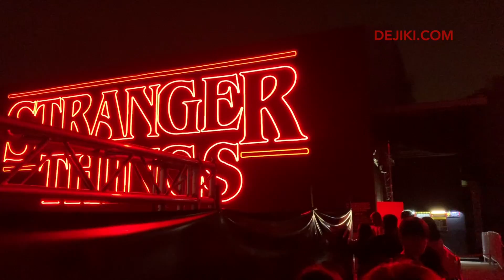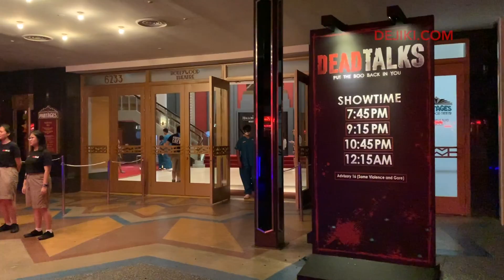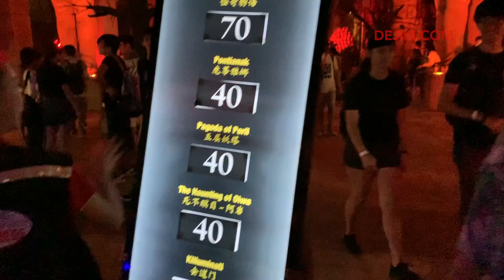TESTED: Going all 5 haunted houses without Express Pass at Halloween Horror Nights Singapore 2018!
SECOND WEEKEND of Halloween Horror Nights 8 in Singapore! Are the crowds getting crazy? Follow my itinerary and you should be fine!

00:37 – Spooky Ponti short film crowd reactions
00:49 – Rope Drop Fail: DO NOT go under the rope!!
01:37 – Welcome to Apocalypse: Earth
02:11 – Stranger Things haunted house
02:50 – The Haunting of Oiwa haunted house
03:08 – Pontianak haunted house
03:52 – My "Origin Story"
04:39 – Pagoda of Peril haunted house
05:28 – Infinite Fear again
05:38 – Back to Pagoda of Peril again
05:54 – Express Pass Gurlll
06:44 – Finally at Killuminati haunted house

Filmed on 5/10/2018 (Friday). Additional timelapse footage by Lynette.